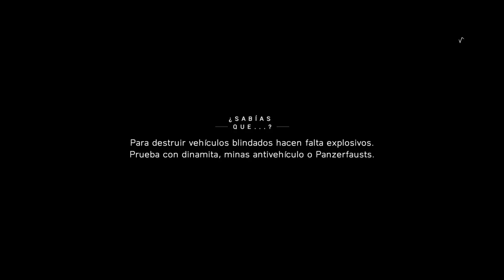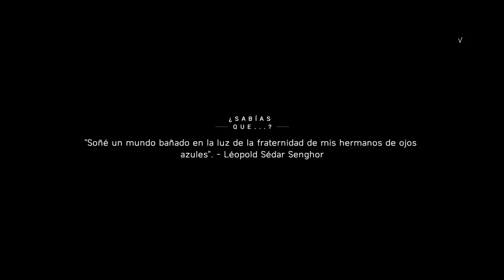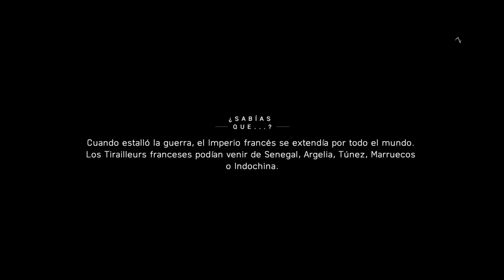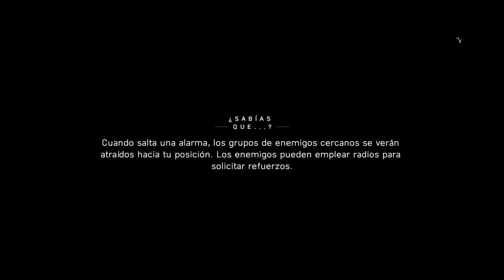battlefield v &2